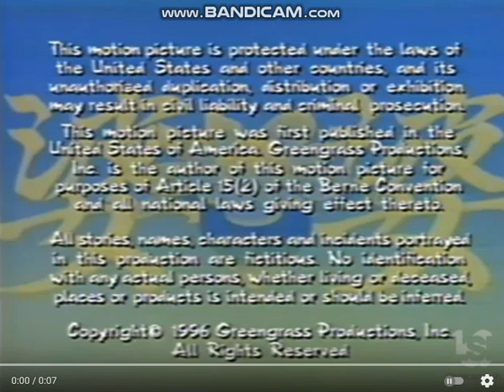Film Roman/Greengrass Productions (1996)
Taken From "The Magic Pearl".